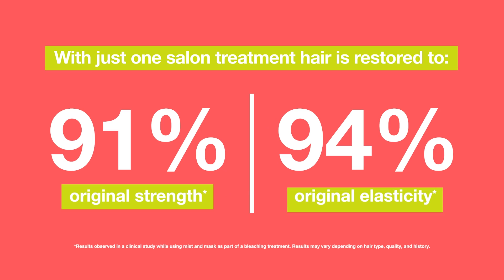K18 StylistSizzle Video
🌟Tratamento leave-in de 4 minutos para reverter clinicamente os danos do cabelo. Para todos os tipos de cabelo.

Compra já o teu!

🔹Benefícios
Reconecta e repara as cadeias de queratina quebradas
Restaura a força e a suavidade
Garante menos quebra após serviços de cor
Fórmula leave-in fácil, oferece resultados duradouros
Restaura 91% da resistência original e 94% da elasticidade
Fórmula leve que hidrata sem pesar
Deixa o cabelo macio, forte e flexível
Fórmula 100% vegana
pH 5,0-6,0
O leve aroma floral apresenta notas de jasmim e peônia

🔹Como aplicar
No cabelo húmido, começa com 1 bomba da máscara K18 e adiciona mais conforme necessário, dependendo do comprimento, espessura e condição.
Aplica uniformemente no cabelo das pontas às raízes, uma bomba de cada vez.
Deixa repousar por 4 minutos para ativar.
Não enxagues.